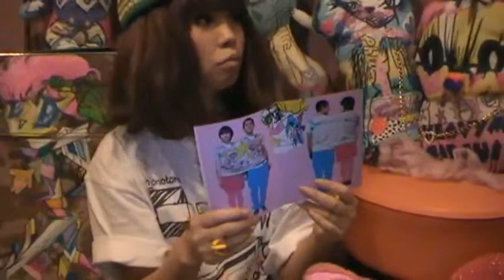ショウジョノトモ（ShojonoTomo） インタビュー ： Japan Times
地元のカラオケBOXで行われたJapan Timesのインタビュー。
私が着ているのは、現代アーティストMirey HIROKIさんのLOVE&PEACE　Tを
カスタムした、２人で着れるDUBBLE TEEシャツ。
一人で着てるとむなしい上にごっちゃごちゃ？

インタビューしてくれたデビッド、CARAもありがとう。

The Japan Times ONLINE
Hip-hop star gives designer a leg-up to fame ： By DAVID HOENIGMAN